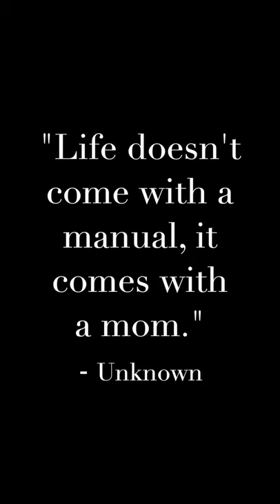House Of Saka Salutes Mothers Everywhere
House of Saka paid tribute to all the moms out there managing to juggle during the pandemic. The infused beverage company teamed up with Slay Agency out of San Francisco to create something special that it could share with moms throughout the country.